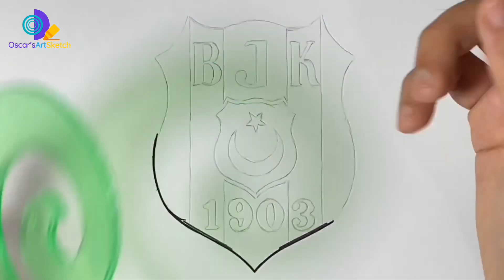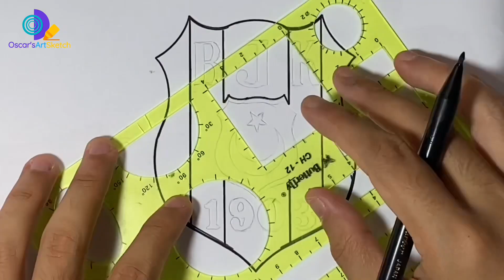FOOTBALL #128 : Drawing Logo of Besiktas - Turkish Süper Lig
Beşiktaş Jimnastik Kulübü, also known simply as Beşiktaş, is a Turkish professional sports club founded in 1903 that is based in the Beşiktaş district of Istanbul.